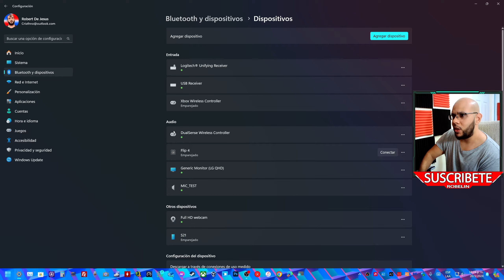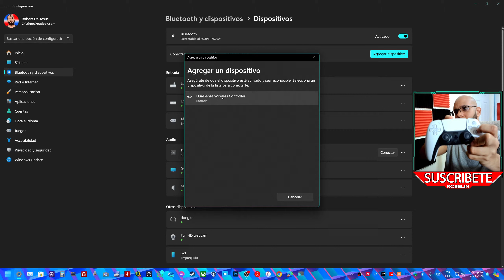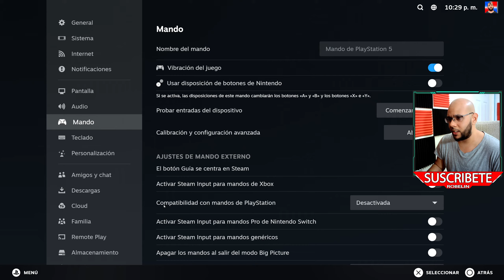CÓMO CONECTAR CONTROL DE PS5 AL PC CON STEAM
Guía para conectar el control de PS5 al PC con Steam

En este video, te mostramos cómo conectar y configurar tu control de PS5 en tu PC para usarlo con Steam. Aprende a realizar la conexión mediante USB o Bluetooth, ajustar la configuración en Steam y disfrutar de tus juegos favoritos con este controlador. ¡Optimiza tu experiencia de juego con el control de PS5!